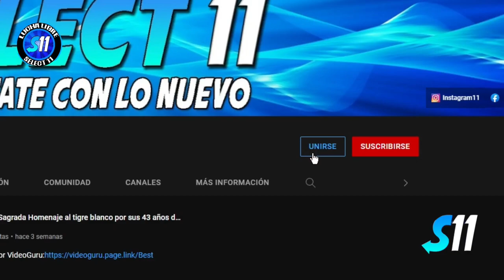Gaius, Argus vs Albatros Jr. Dragon Kid